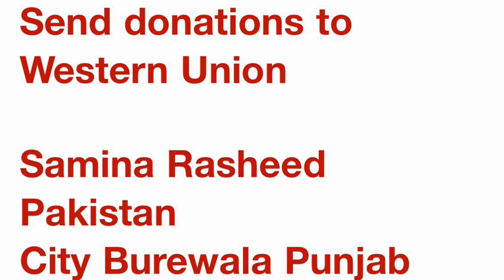Help Us! (Lofi Topic Hip Hop Help Fund Edit)